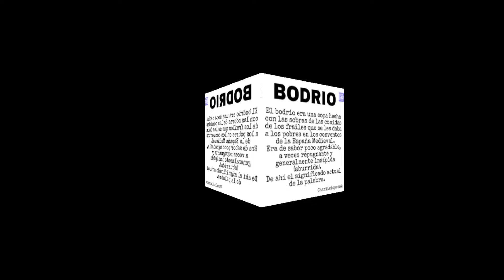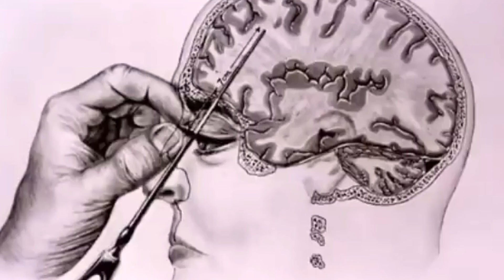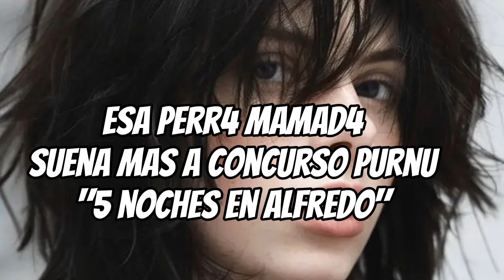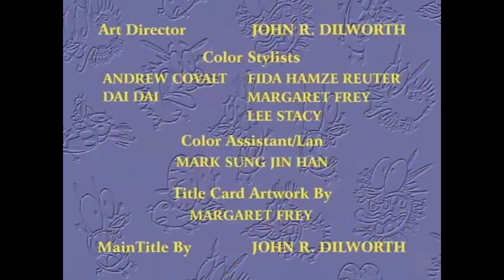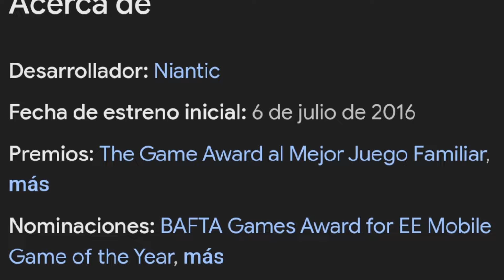FNAF HS: review y resumen de toda la primera temporada... 9 años despues XD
Buenas papus... en vez de hacer una descripcion creativa les dejo el guión:

Hola, soy el huesudo. El día de hoy decidi interrumpir mi racha de chaquetas para traer otro video bodrio a esta plataforma inmunda. Ya que veran, he estado reconsiderando muchos aspectos de mi vida ultimamente y he notado lo chistoso que es que yo sea fan de Fredo fazber y sus amigos pero nunca haya visto las animaciones de la usuaria Eddochan respecto a ellos. Asi que en mi mayor acto de decadencia y odio hacia mi mismo analizare la primer temporada de esta serie. Vere todos los videos y lo ire resumiendo junto a analizar su calidad argumental, ya que tras ver mucho video de cinema ivis y axel deberia poder tener un juicio critico decente.
Pero, recalco que esto no es ofensa a Edochan, literalmente ni se quien es como persona pero no la insultare a ella, solo criticare de forma comica para youtube un trabajo antiguo de ella, debemos recordar que nadie nace aprendido en temas de guion o creacion de historias. Con eso aclarado empezamos.

En el episodio 1, vemos a Freddy, el protagonista que es el chico nuevo de su salon de clases... Y este tipo se auto descrive como un tipo de fuertes convicciones, ganas de formar amistades y con el sueño de volverse el mejor musico del mundo... Oh no, otro protagonista tipo Mierdorya, en fin, toda esta informacion se nos es contada por el propio Freddy en una narracion muy simple  y sosa que resulta ser un discurso que dio frente a su clase sin darse cuenta... como sea, ahora el tipo se queda tieso pensando en lo humillante que fue decir todo eso en voz alta y en que asiento deberia tomar, decidiendo entre foxy, bonni y chica... Eeeermmm, la verdad no me gusto mucho este video.. tipo, la trama no es muy interesante, los dialogos parecene hechos con IA incluso antes del chatjepete, el humor no es de mi estilo y aun me pregunto si el profe es una especie de represemtacion del guarda de seguridad.
Ahora, el capitulo 2 se resume en que Freddy se aproxima a foxy para sentarse junto a el, pero por el mismo jabon que mato a gronk, Freddy se resbala y se besa accidentalmente con Foxy... por algun motivo, osea, yo se que la audiencia de Eddochan le pidio que los pusiera besandose pero... Porque? Cual era el punto, no es divertido ni sensual, la escena existe y nada más, yo se que en esta epoca las fugochis no tenian deparo en mostrar su adiccion al porno pero esto ya es solo... un bodrio de escena. En fin, Foxy se enoja y se saca a Freddy de encima que cae encima de Bonnie y Foxy empieza a insultarle por ser un protagonista que ni llega a mediocre. Pero llega chica y mas bien regaña a Foxy, lo cual me parece muy raro, ya que desde mi punto de vista Foxy tiene el derecho a enojarse, ya que puede creer que Freddy lo beso a proposito y sin su previo consentimiento, en fin, el profe que se estaba viendo sin hacer nada ya sale del olvido de Eddochan y hace su trabajo, deteniendo sus discusiones. Ah y note como de vez en cuando hablan en ingles porque si.

En el capitulo 3 vemos que los puso a barrer el salon de clases, y chica habla sobre que quiere entrar a un concurso de talentos y Freddy propone hacer una banda... si ven Freddy es como medio necesitado de tacto con otros seres humanos, ya anda pidiemdo a randoms que ni conoce hacer una banda con el.

Luego hay un corto que no esta dentro de la cronologia, donde vemos a Foxy practicando frente a un espejo el como declararsele a una chica, presumiblemente a Chica de hecho, no hay mucho que comentar, diria que esta mejor que los capitulos 1 y 2.

El capitulo 4 empieza y... Literalmente se llama "El grupo mas raro del mundo", solo Dios y yo sabemos el como odio cuando las personas se autodenominan asi mismas como raras. Como sea, en este episodio Chica convence a Foxy de unirseles a la banda usando sus encantos de mujer o algo asi, nose, nunca he hablado con una. Y Bonie se les une aunque no queria al inicio, pero Freddy le dijo inutil entonces ahora le quiere cerrar la boca y jajaja, que divertido no? Jajaja, xdxdxdxdxdxdxdxd que buen momo mi compa. Como sea, entonces la banda se conforma por Freddy como cantante al parecer, Bonnie como guitarrista, Chica como otra vocalista quizas y Foxy no sabe ni tocar instrumentos. Pero de pronto la puerta se abre y sale un negro misterioso.
OH...youtube tiene un limite de caracteres, asi que si quieres escuchar el resto de lo que dije debes ver el video.